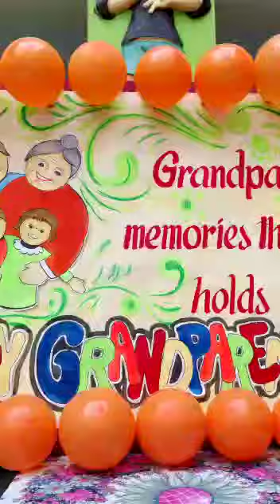grand parents day at vikash first step baragrh